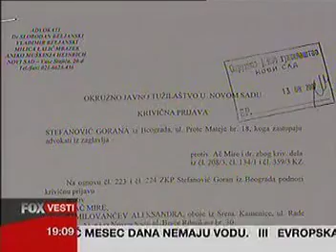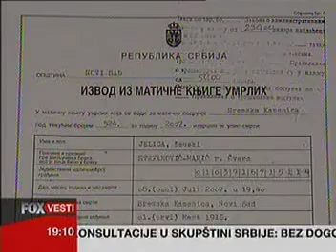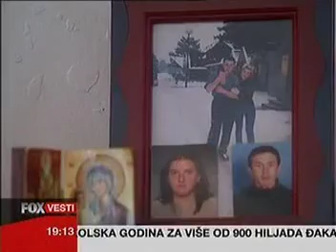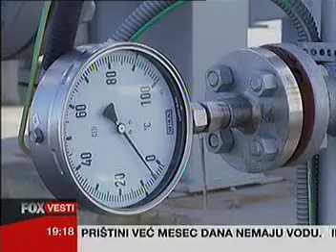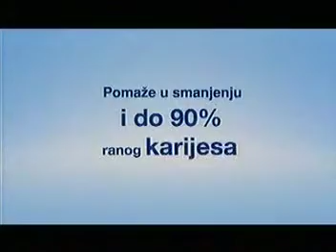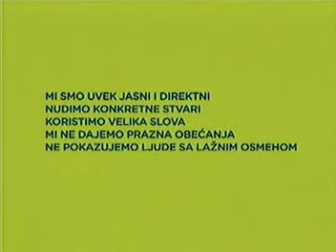FOX TV - Vesti u 19 (01.09.2008.)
Voditeljka: Zoran Baranac
Voditeljka vremenske prognoze: Miloš Urošević
Voditeljka sporta: Miljan Milićević